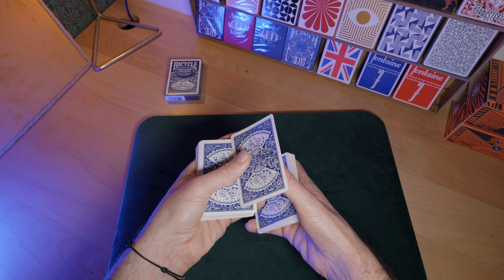Thrimple // Learn 3 Four Aces Production for FREE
00:00 Performance
00:53 Production 1
03:43 Production 2
06:37 Production 3